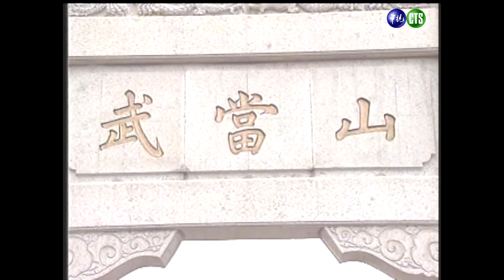【完整版】少年張三丰 何家勁版｜EP24 (完結)